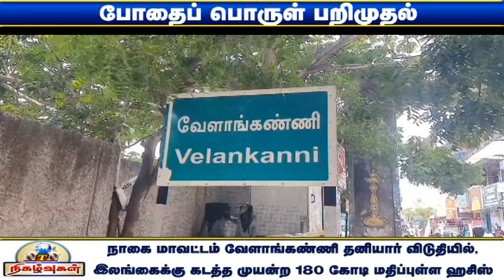நூதன முறையில் காரில் ரகசிய அறை அமைத்து கடத்தல் ; ரூ180 கோடி மதிப்பிலான ஹசிஸ் போதை பொருள் பறிமுதல்